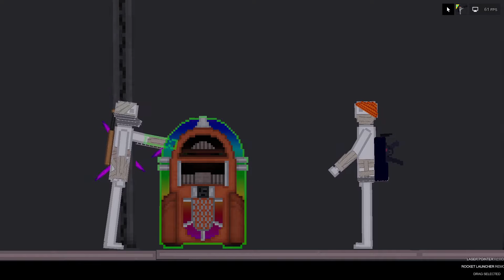Simple Inc: The Jukebox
da funky beat